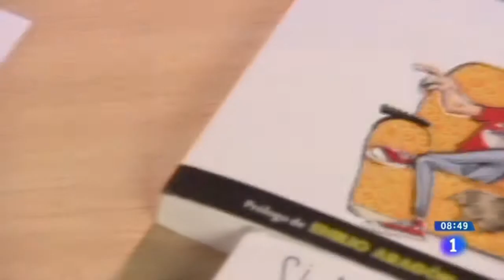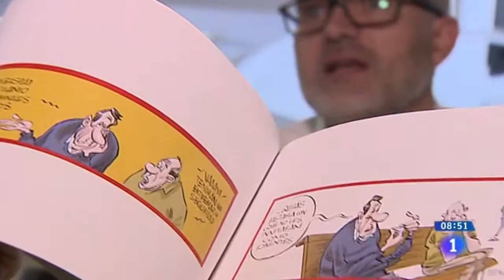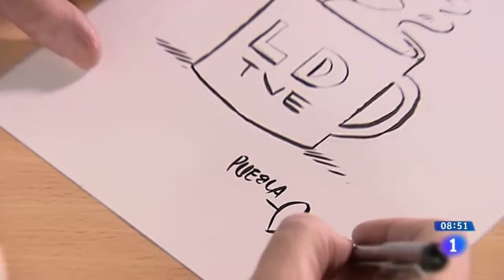Entrevista a José Manuel Puebla en Los Desayunos de TVE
El ilustrador gráfico José Manuel Puebla entrevistado en Los Desayunos de TVE por la reciente publicación de su libro Si no fuera por estos raticos (LID Editorial).